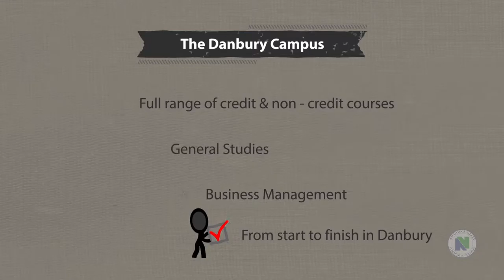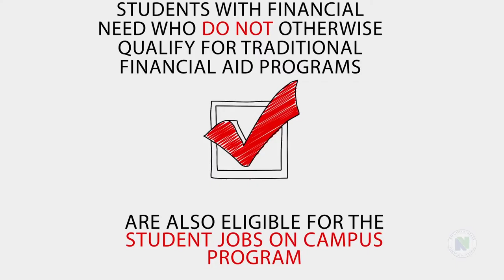NVCC Danbury Campus 2016